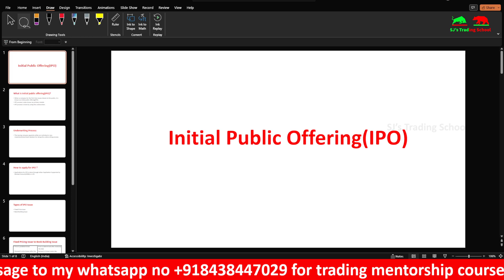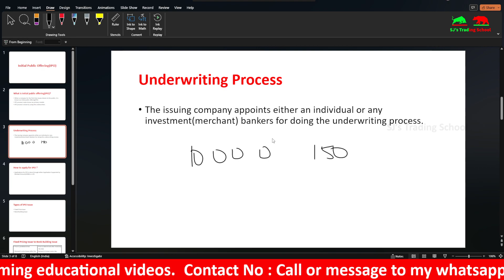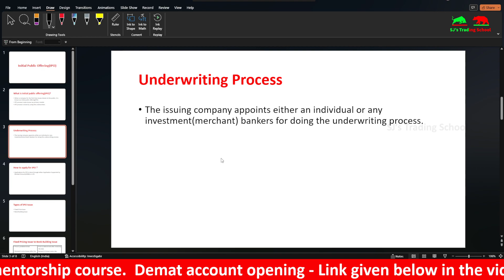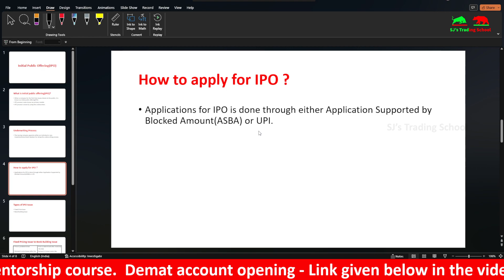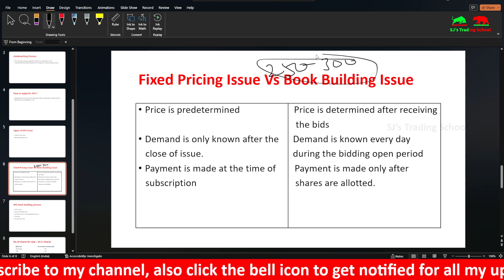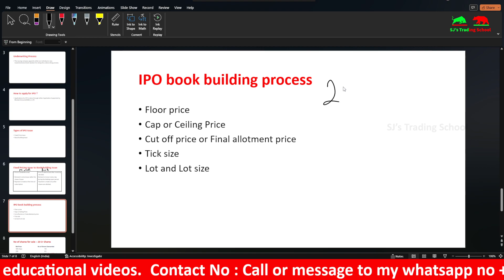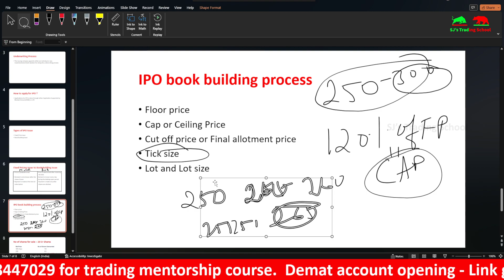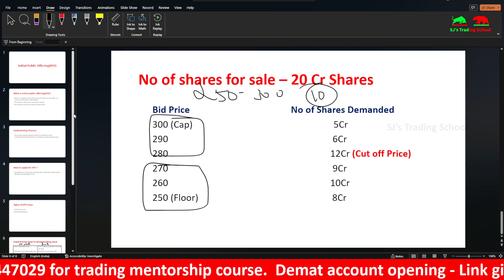Initial Public Offering | IPO Underwriting and Book Building Process Explained in Tamil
In this video, I have explained about Initial Public Offering (IPO), its underwriting process, types of IPO issue, and IPO book building process in Tamil.

Topics discussed in this video are :
1. what is initial public offering (IPO)
2. what is primary market
3. who are the underwriters
4. underwriting process in ipo
5. underwriting commission
6. how to apply for ipo process
7. ASBA  and UPI for IPO application
8. types of IPO issue
9. ipo fixed price issue vs ipo book building issue
10. ipo book building process
11. floor price, cap price, cut off price explained